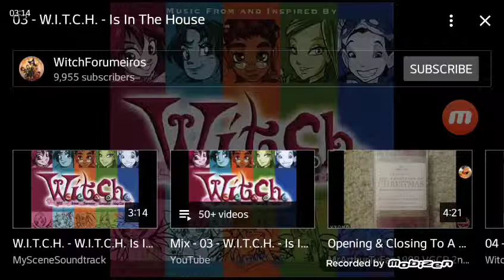W.I.T.C.H OST Is In The House Song 3